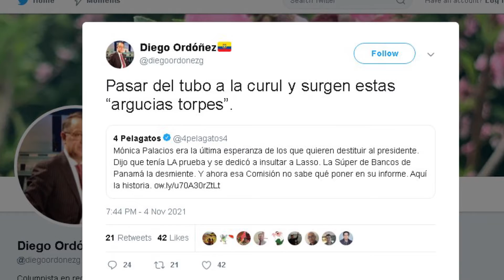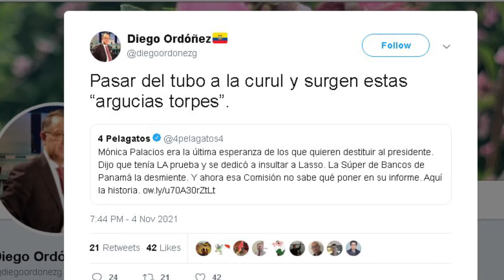Violencia política contra la mujer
Trabajo realizado en el rol de producción de UDLAChannel.